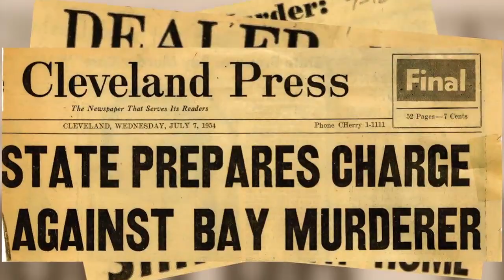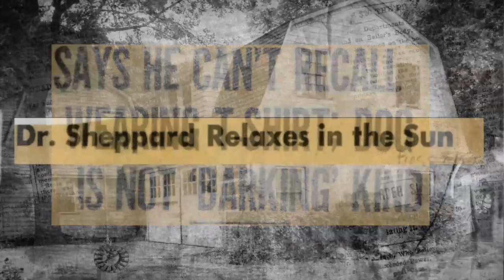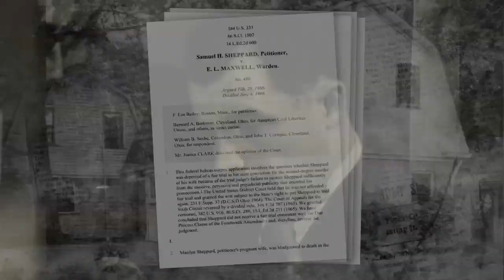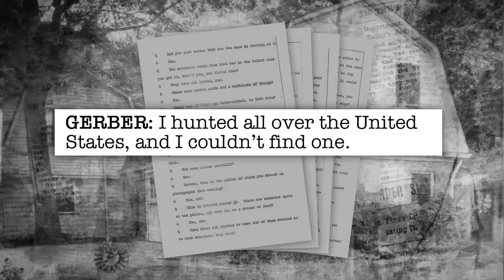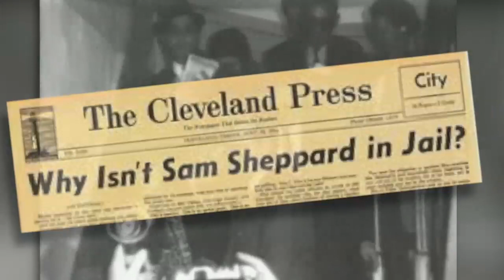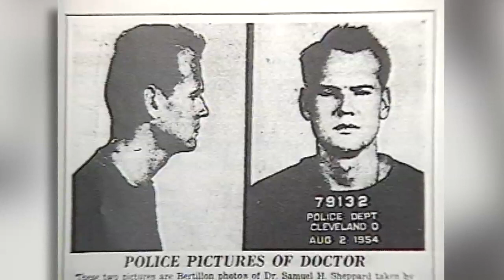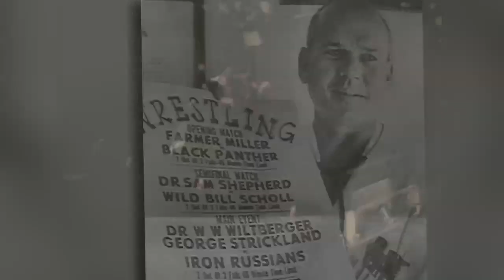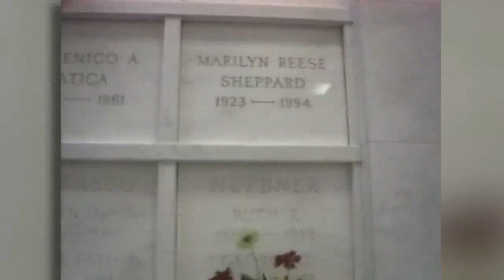Sam Sheppard: Case Closed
It is one of the most famous cases in American history - a case the redefined what it means to balance the rights of a free press with the rights of a defendant to a fair trial. Three trials over 47 years reached three different verdicts: guilty, not guilty, and not innocent. The last living link to the original two trials, defense attorney F. Lee Bailey, takes us to key places connected to the case, and provides fresh insights more then half a century later. It's the story you know, and the story you don't, of a case that remains one of America's great, and tragic, mysteries.